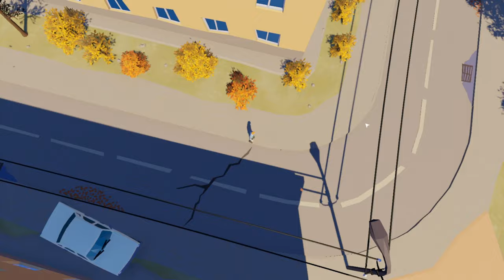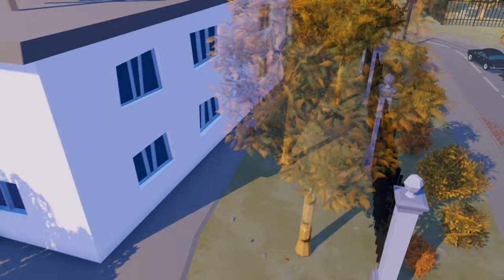KNOW BY HEART... - Прохождение 7 - Вертолет, Эпидемия Гриппа и Поиски Аси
Седьмая часть прохождения игры Know by Heart... (Помни...) на русском языке для ПК (PC).

К главному герою Мише после долгой разлуки возвращаются друзья детства. Вместе им предстоит погрузиться в воспоминания, вновь найти общий язык и оживить былую дружбу. Однако радость встречи вскоре оказывается омрачена тем, что ребятам неподвластно.
“Помни...” - это игра о принятии утраты. С помощью сюжета, музыки, интуитивно понятного геймплея и атмосферных мини-игр в ней создаётся иллюзия возвращения в детство и следующего за ним взросления, осознания скоротечности времени.
Игрока ожидает погружение в быт провинциального российского городка, где ещё слышны отголоски советской эпохи и жизнь хранит на себе её следы.
Главный герой Миша погряз в однообразной работе и неотличимых друг от друга буднях, но однажды в его рутину вторгаются старая школьная любовь и надежда разорвать замкнутый круг. Короткий, но переломный эпизод в жизни городка переплетается с историей о вновь собравшихся вместе друзьях детства. Им предстоит окунуться в воспоминания, вновь найти общий язык и воскресить былую дружбу. Однако память ребят о прошлом и сама связь между ними оказываются под угрозой.
Особенности
Сентиментальная адвенчура/квест на 5 часов геймплея
Декорации провинциального постсоветского городка на рубеже столетий
Эмоциональный сюжет с элементом нелинейности и несколькими финалами
Механики воспоминаний и мыслей главного героя
Множество мини-игр, призванных подчеркнуть настроение момента
Саундтрек в жанре современной неоклассики

• Разработчик: Ice-Pick Lodge
• Издатель: Ice-Pick Lodge
• Жанр: Приключенческие игры, Инди
• Дата выхода: 10 февраля 2022
• Версия игры: Build 8179524
🌐 Мои cоцсети 🌐
❤ Поддержка канала ❤
❤ Спасибо! ❤